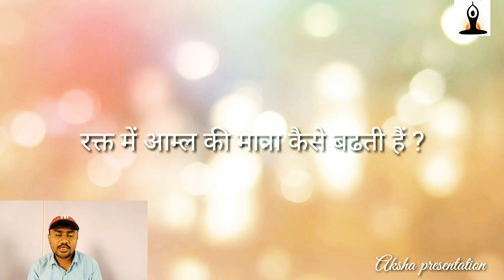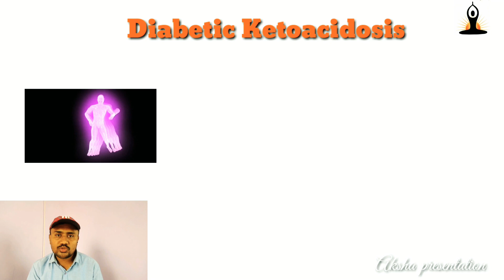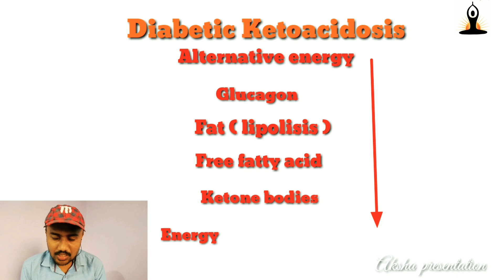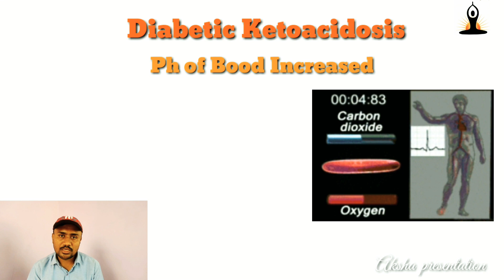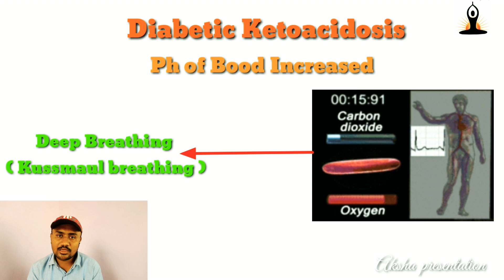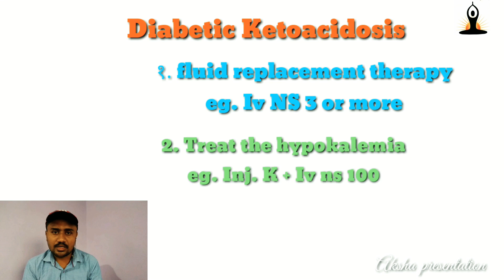Diabetic Ketoacidosis in detail, in hindi @Dr. Akshay More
Hello dosto
Swagat hai mere channel me
Aj hum ek naye topic ke bare main padhege
Disease name - Diabetic Ketoacidosis
Kya hai
Kaise hota hai
Karan konase hai
Nidan kaise kare
Aur treatment Kya hai
Puri jankari is video main